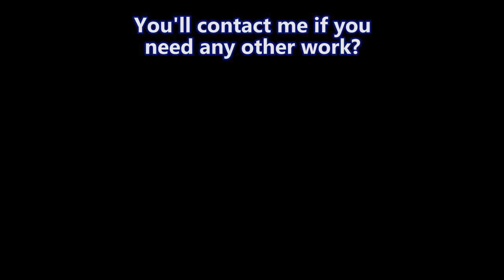Fallout New Vegas - No No Bad Run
The Legion playthru you didn't realize you needed in your life.

Mods used:
Interesting NPCs
Project Nevada
Courier Vests
NCR Doggie Buddies
Fellout
NPCs Travel
Gun Runners Actually Run Guns
Helpless Falling
Killable Kids
Portable Campsite
Quick Hacking
The Groovatron NV
Unlimited Companions
New Vegas Uncut
PipBoy 2500
No NPC Compass Ticks
Velius